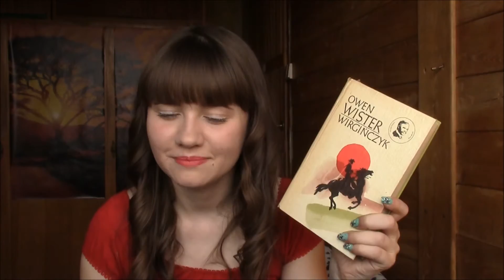Kolejny STOSik tanich książek !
Pomyśleć, że miałam kupić tylko kilka... Oczywiście skończyło się tak, jak zawsze ;)